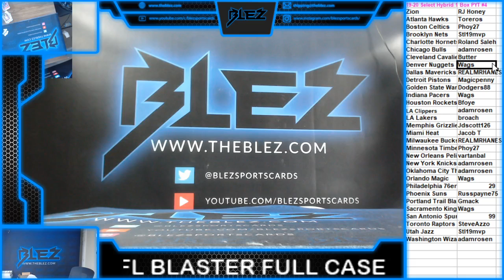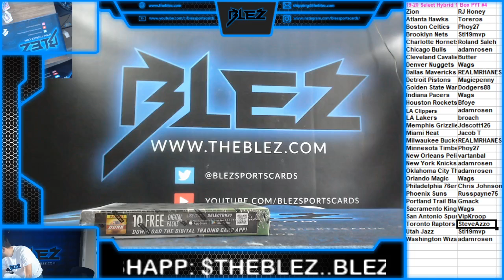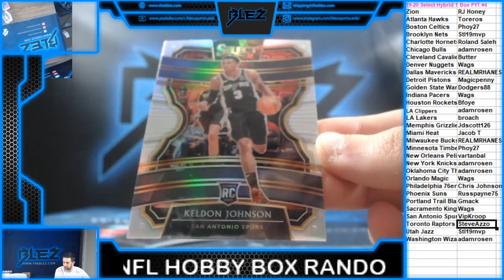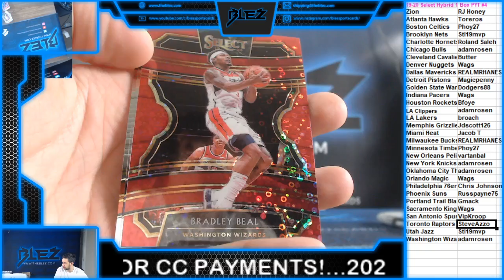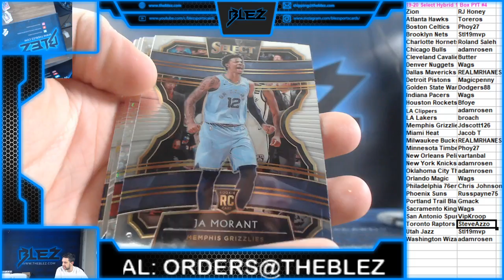19 20 Select Hybrid Bsk Break PYT #4